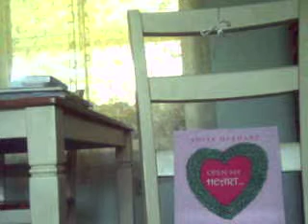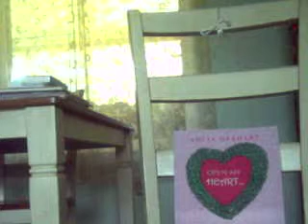Borda lava meceme karekla(asiento)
This is the union of both karekla or lullaby and idea of tango.